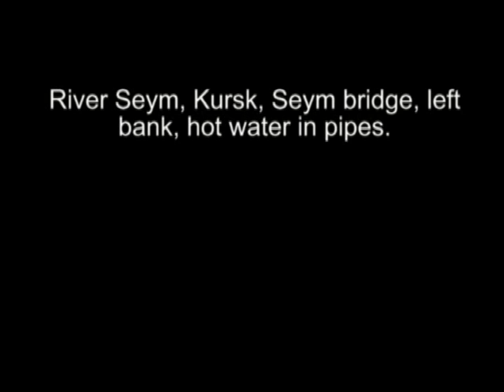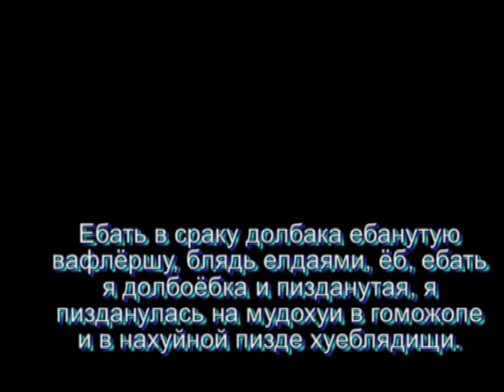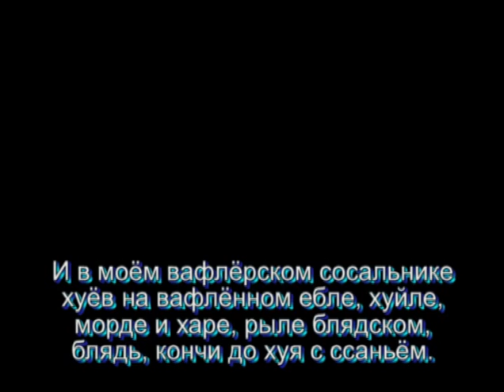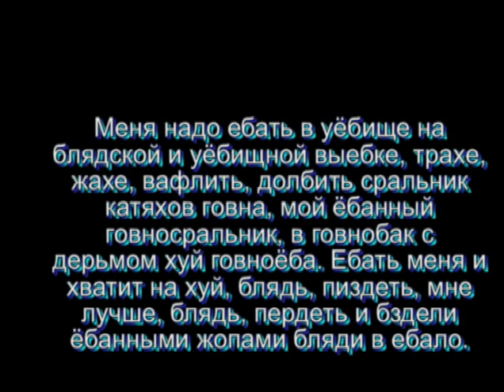Flow, heating main Течь теплотрассы под Сеймским мостом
С комментариями типичная ситуация.